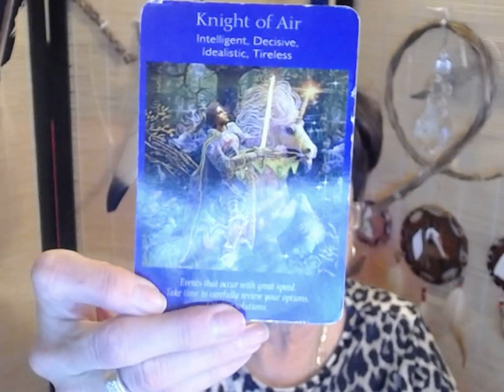Sagittarius Weekly Angel Tarot Reading for Jan 18-25 2016